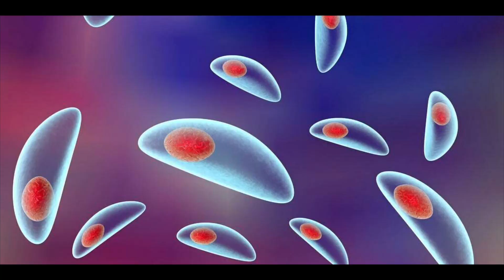Токсоплазмоз кошек чем опасен симптомы прививка иммунитет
Токсоплазмоз кошек паразитарное заболевание, которое передается человеку и очень опасно для беременных женщин. Кошки заражаются токсоплазмозом при поедании сырого мяса или грызунов, после этого начинают выделять возбудителя (цисты) вместе с фекалиями. Заболевание протекает бессимптомно. Человек может заразится токсоплазмозом от кошки при не соблюдении правил личной гигиены.